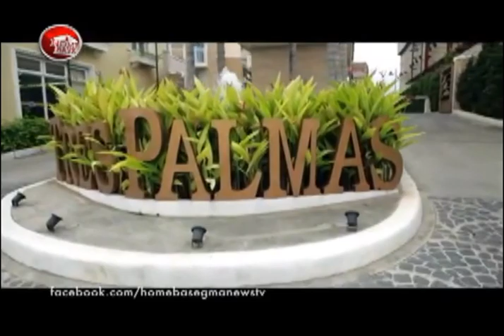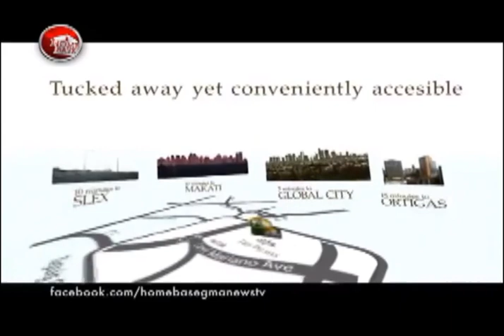Rent-To-Own Condo at C-5 Tres Palmas Taguig featured by Pia Guanio Facebook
Rent-To-Own unit at Tres Palmas Taguig
* 10% Move-In
* Private, Exclusive & Low Density Community
* Peaceful more than 60% of restful open space
* Inspired by Modern European Resort Architecture
* Sensible in Great Value
* Fully Fitted Units
we have RFO & Pre Selling units...
look Archie:
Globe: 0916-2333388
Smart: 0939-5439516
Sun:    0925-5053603